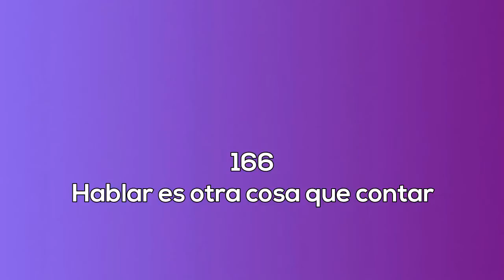166. Hablar no es contar. La sexualidad femenina radio